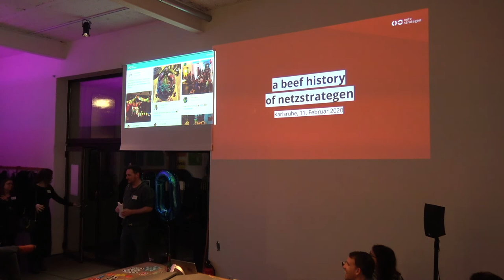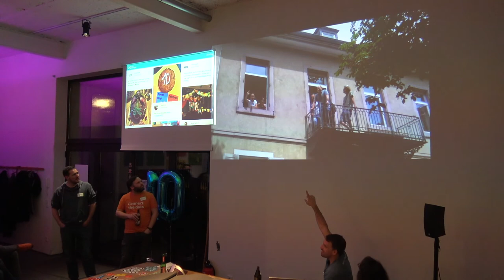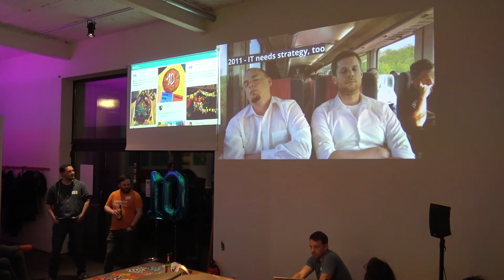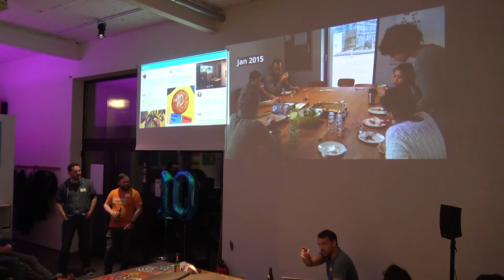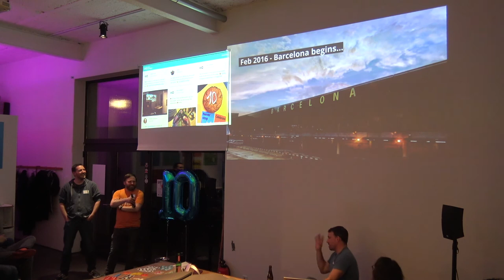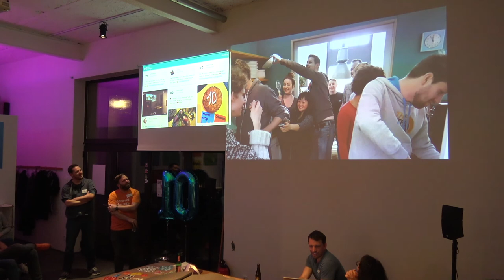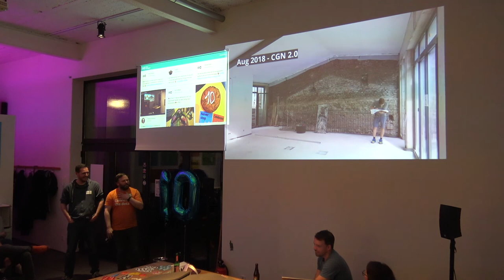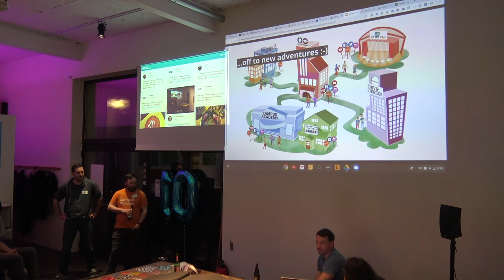A beef History of netzstrategen - André Hellmann beim nmfka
Chef-Stratege André Hellmann blickt in einer Stunde auf 10 Jahre netzstrategen zurück. Mit dabei unter anderem amüsante Anekdoten eines IKEA Besuchs [ab 27:35 min], eines Bewerbungsgesprächs [ab 49:40 min] und die Entstehungsgeschichte des Trendgetränks "Gin&Fanta [ab 50:40 min] .